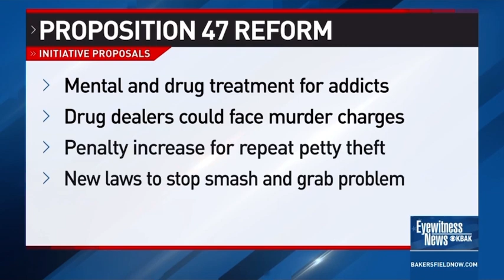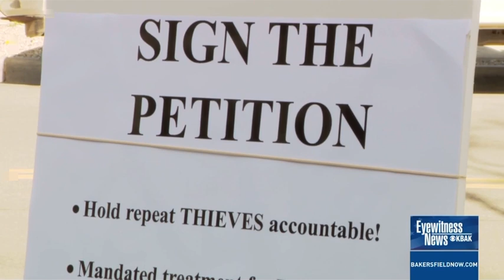CBS Bakersfield | Attorney Neama Rahmani discusses California legislation aimed at curbing crime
Former federal prosecutor Neama Rahmani, president of West Coast Trial Lawyers joins CBS News Bakersfield to discuss legislation aimed at curbing crime in California.